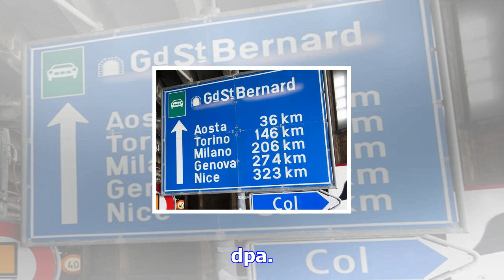Tourismus – großer-st.-bernhard-tunnel bis mitte januar gesperrt – haz – hannoversche allgemeine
München. Der Große-St.-Bernhard-Tunnel an der Grenze zwischen der Schweiz und Italien bleibt noch bi...